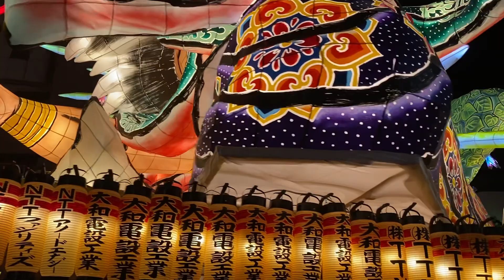NTT 2023 青森ねぶた 北村春一 ２日